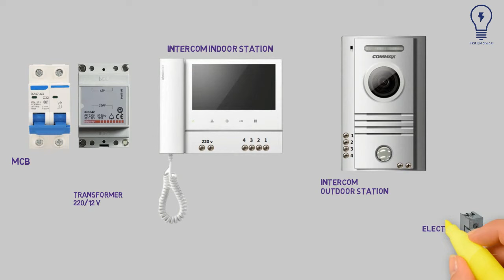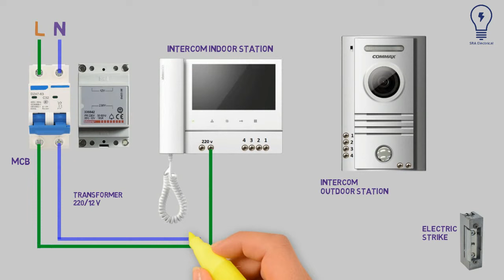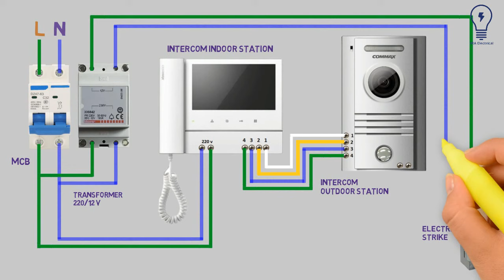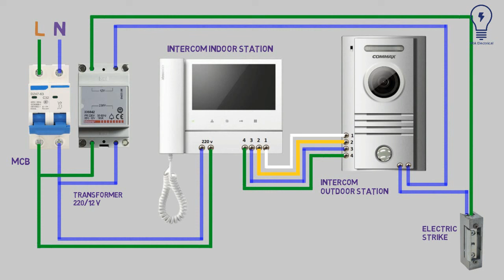Wiring and connection of the commax video door phone | installation video phone commax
How to install Commax Door Intercom
installation video phone commax
Comment installer intercom commax
commax intercom installation with door lock
How to install door phone vedio intercom with two receiver commax brand
SRA Electrical
diagram electrical
wiring diagram
electrical schematic
wiring schematic